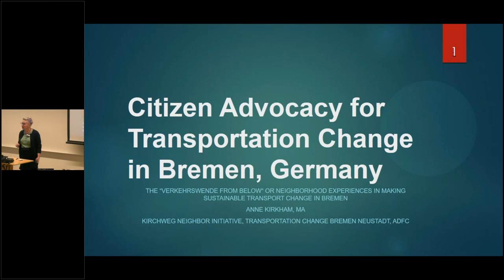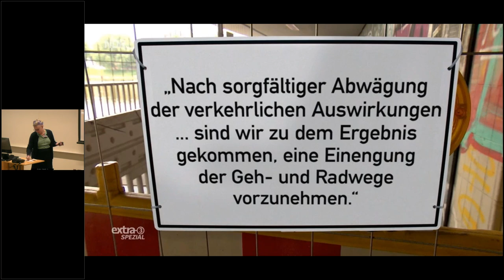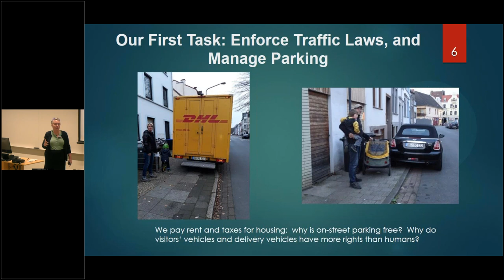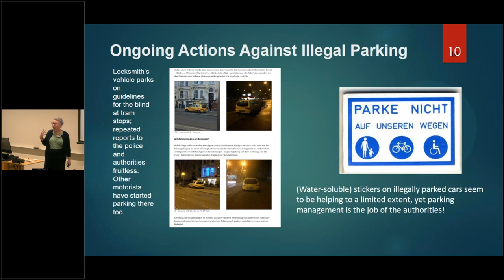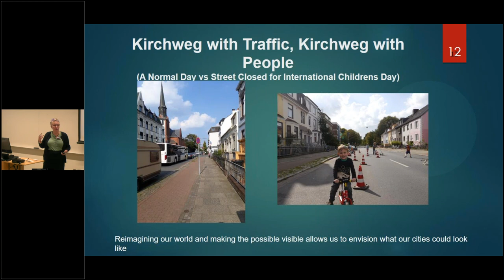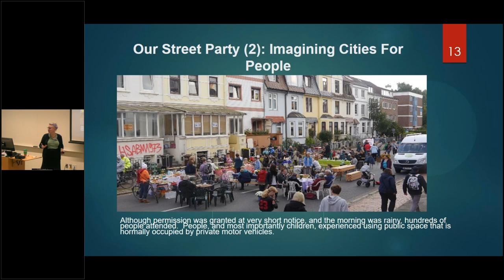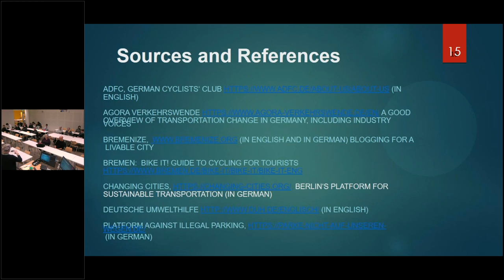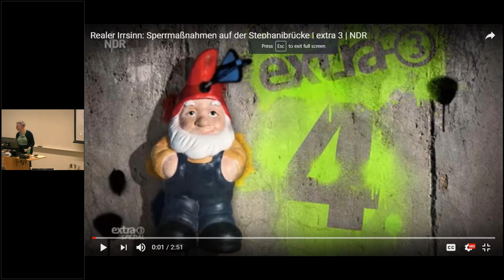Friday Transportation Seminar: Citizen Advocacy for Safe Streets in Bremen, Germany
Speaker: Anne Kirkham, University of Bremen. Event date: Friday, March 2, 2018.